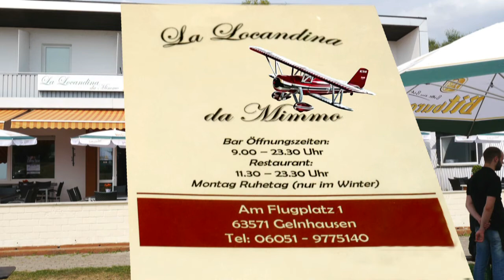La Locandina - Italienisches Restaurant am Flugplatz Gelnhausen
La Locandina, Ihr italienisches Restaurant mit "Airport-Flair" am Flugplatz Gelnhausen. Geniessen Sie beste italienisch Spezialitäten, bei schönem Wetter auf der Sonnenterrasse und beobachten Sie dabei den Flugbetrieb auf dem Flugfeld der Aeroclub. Das geräumige Restaurant ist auch für Firmen- und Familienferiern bestes geeignet. Auch finden regelmäßig Veranstaltungen mit Live-Musik statt. La Locandina liefert auch nach Hause.